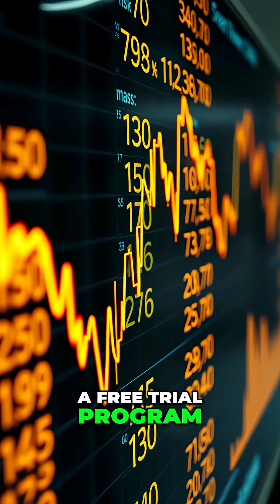AI Startup Costs: Free Trials Are a Security Risk!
AI startups face a costly challenge: running AI services. Free trials are magnets for bad actors who create fake accounts to claim free credits, reselling or misusing them. Companies risk losing real conversions amidst fraudulent sign-ups. AIStartups FreeTrials Fraud Security Cybersecurity with Bobby Chen from Stytch